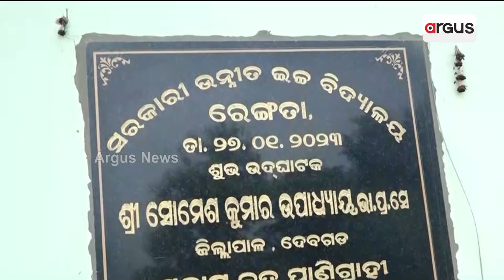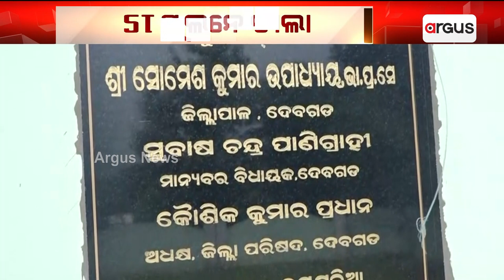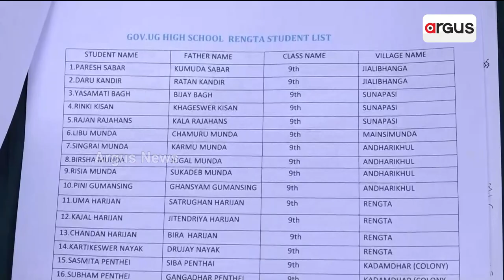Lakhs Invested In The Name Of Transformation In Deogarh School